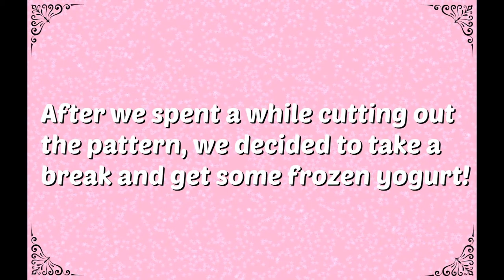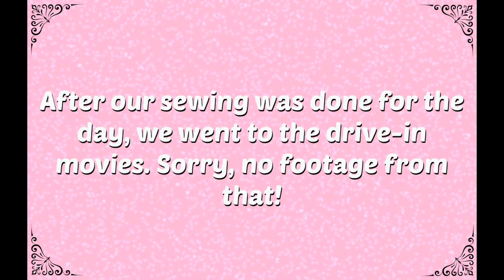Vlog: Froyo & Making Kimonos!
Yay! Our very first vlog video! Join us as we sew our own kimonos and eat yummy froyo! We hope you enjoy following us around for the day, and if you want to see more videos like this, give us a thumbs up so we know you like these types of videos. Or you can always leave us a comment telling us you liked it... Whatever you want! And remember to stay 'till the end for a funny blooper scene!